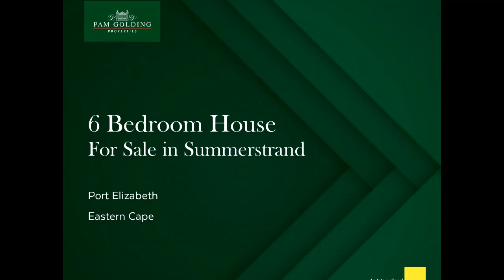6 bedroom house for sale in Summerstrand | Pam Golding Properties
From the moment you step over the threshold into the double volume entrance hall, you will be swept away by the sheer elegance of this home. On the ground floor are beautifully tiled, flowing open plan living areas encompassing lounge and dining room with underfloor heating, and a snug bar area in turn leading to delightful under cover patio alongside a most inviting swimming pool. The lovely guest suite is private from the living areas and opens onto the manicured garden. Ultra mod kitchen with caesarstone counters, gas hob and twin ovens as well as state of the art appliances, scullery with granite tops and pantry.

The upper level is reached via a sweeping staircase surrounded by a spacious landing. Main bed is of generous proportions and opens to the well-appointed dressing area and luxury en-suite bathroom. In addition are two bedrooms as well as a full bathroom in keeping with the level of comfort of this beautiful home. The tranquil covered patio has magnificent views of pool and garden.

The two well-appointed one bedroom flatlets have private entrances and secure parking. The property also offers two large double garages on remote, laundry and storeroom both with bathroom facilities, a workshop, and borehole feeding the fully automated irrigation system and the stunning water feature at the entrance to the property.